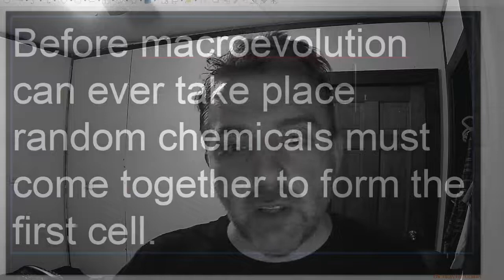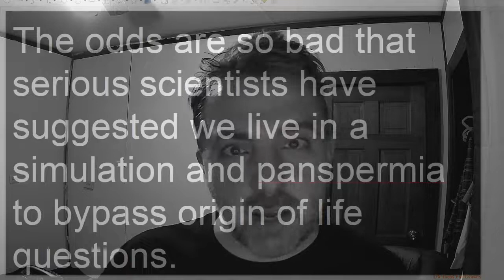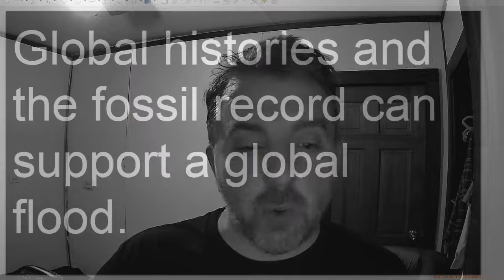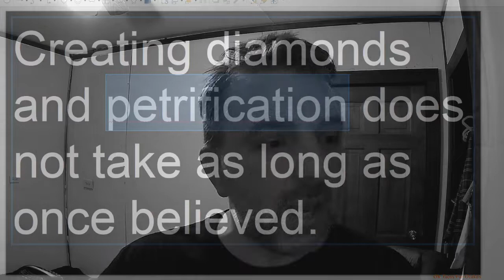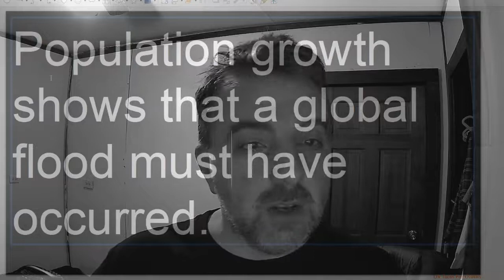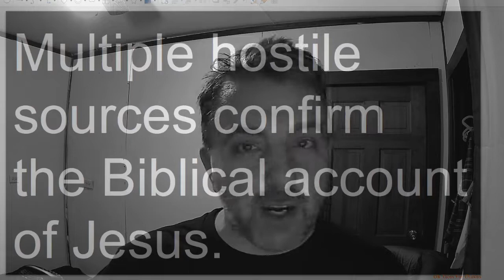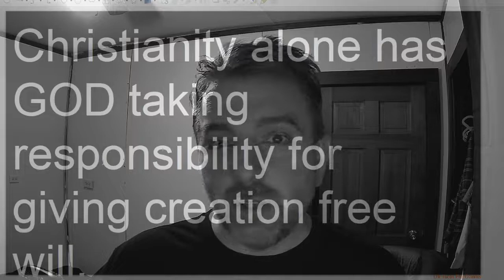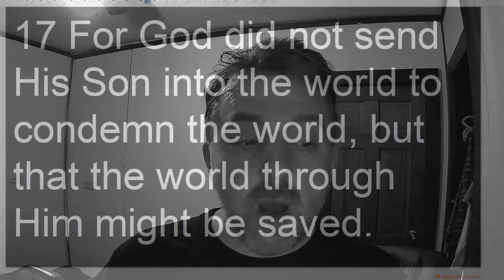Why I believe: an ESL/ELA listening exercise.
The reasons I believe in Christianity posted as a listening exercise.